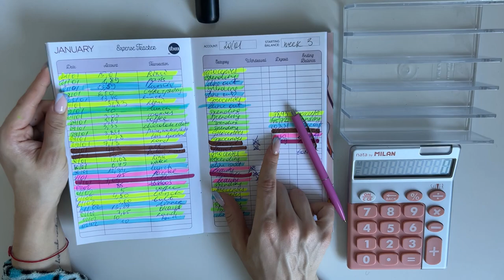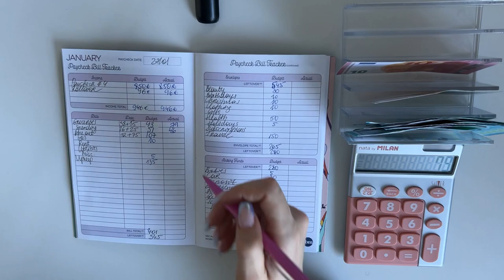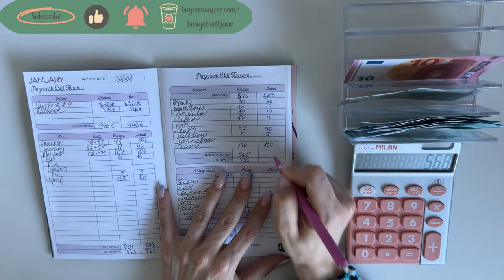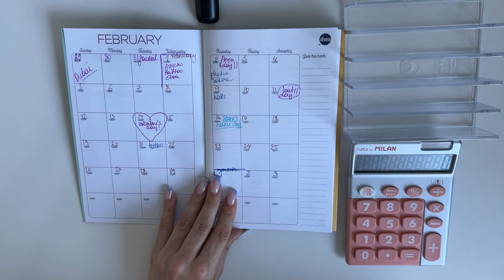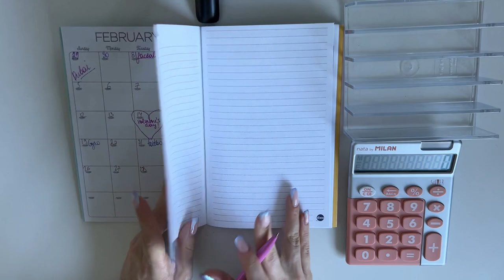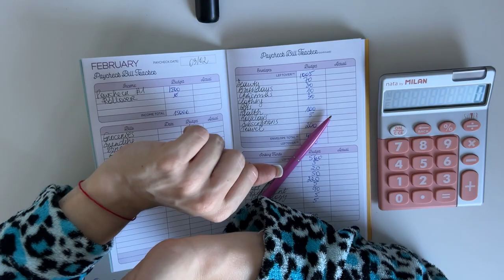Weekly budget update | Euro budgeter | Sinking funds | Cash envelopes | Zero based budget | Finance